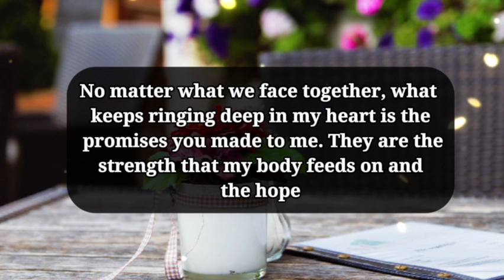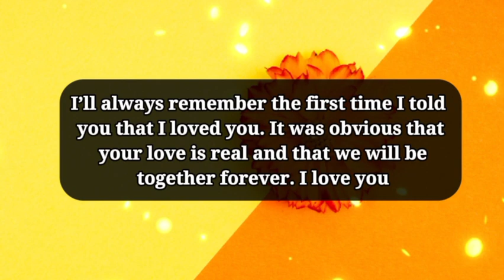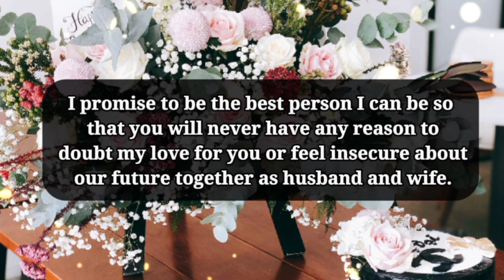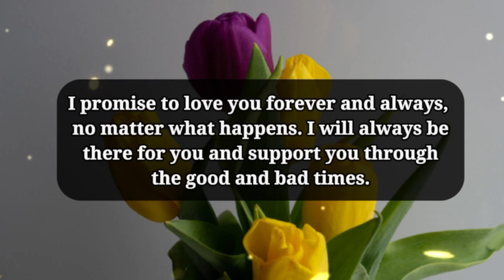Dm to Df 💕😘 || I HAVE SOMETHING TO TELL, PLZ LISTEN!😘🥰💋💌🫂🌸🩷🌷💝🎁🌹🌟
1

my love
dm current energy
divine masculine
dm df
dm message to df today
dm tarot
dm reading
twin flame
twin flames
Karmic
happy twins 11:11
love
Love
love quotes
love poem
love poems
love lines
love feel
true love
poem
poems
love songs
love music
feelings of love
love feelings
Dm to df
dm df
dm
 df dm
aquarius
df
taurus
unique tarot
all i want
aquarius tarot
virgo
twin flame reading today
twin flame